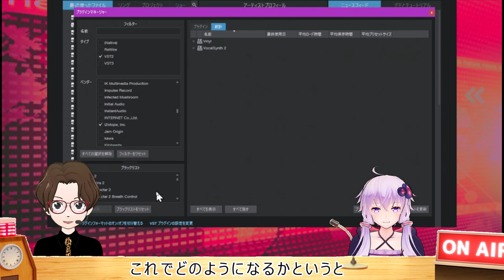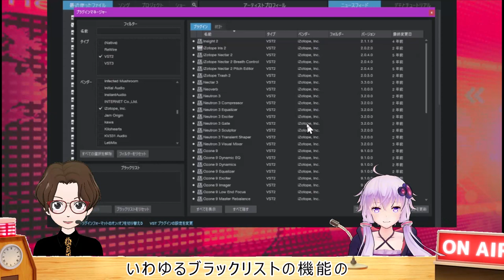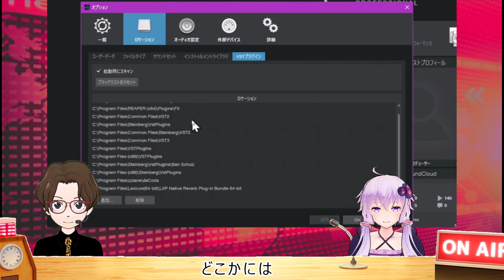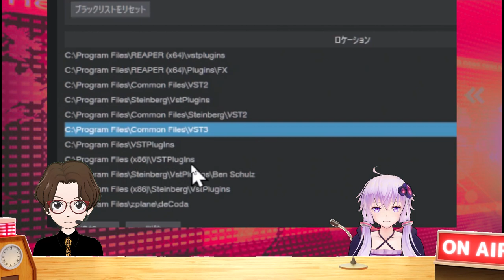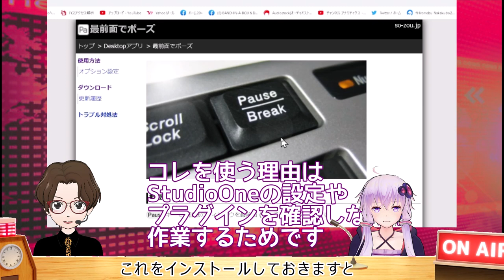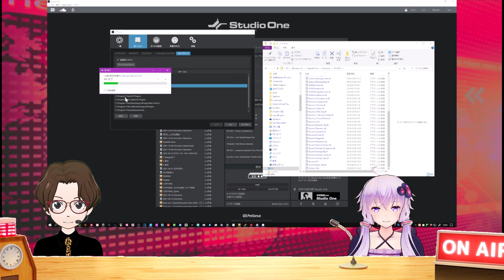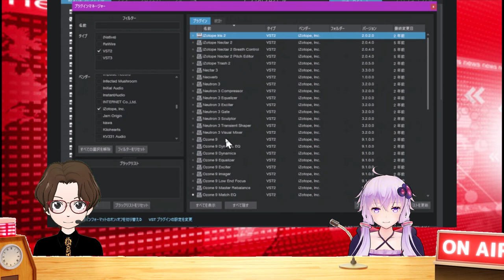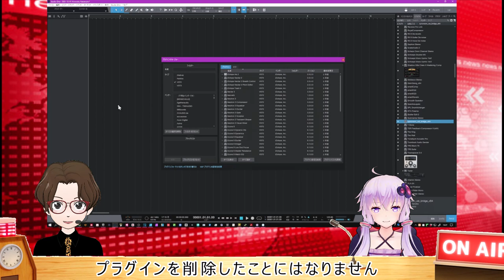【StudioOne5.4】プラグインマネージャー使いこなし！ 使っていないプラグインを整理しよう！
プラグインマネージャー解説です